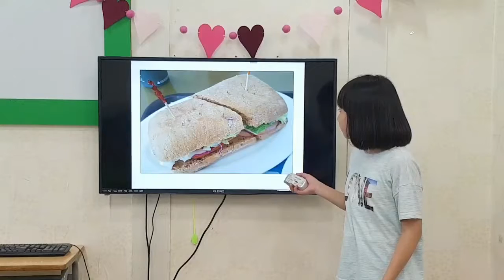송화 7센터 6월발표회 원도연